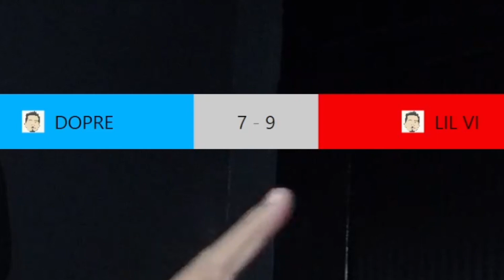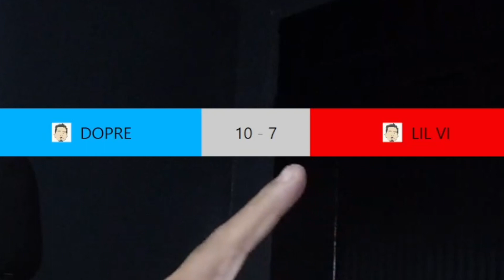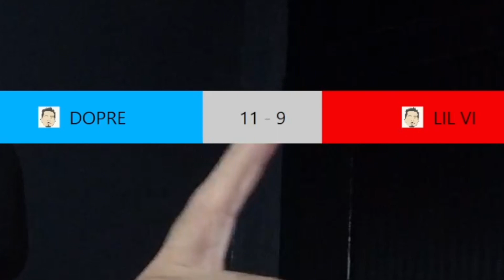(MELHOR DA NOITE 🔥🔥) DOPRE x LIL VI | 2ª FASE | BOOM BAP | 72ª Batalha da Linear [REACT]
Neste video eu fiz uma reação análise com pontuação do DOPRE x LIL VI Na Batalha da Linear.

INFORMAÇÕES EXTRAS

DOPRE x LIL VI
REACT COM PONTUAÇÃO
Batalha da Linear

FORMATO DE PONTUAÇÃO

RIMA FRACA 1 PONTO

RIMA MÉDIA 2 PONTOS

RIMA FORTE 3 PONTOS

FATALITY 4 PONTOS

FLOW 1 PONTO

INTERAÇÃO COM A PLATÉIA 1 PONTO

CONSTRUÇÃO DA RIMA 1 PONTO

EM CASO DE EMPATE NO PLACAR,QUEM TERMINA PERDE O ROUND

00:00 Salve, salve Família...
00:52 Reação Com Pontuação
09:06 Análise Final